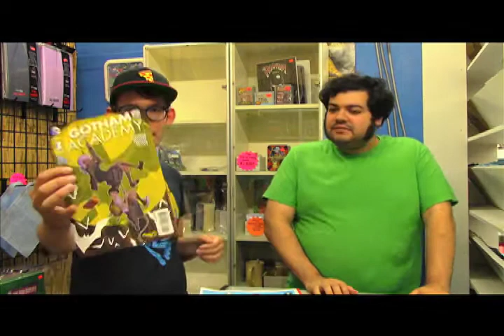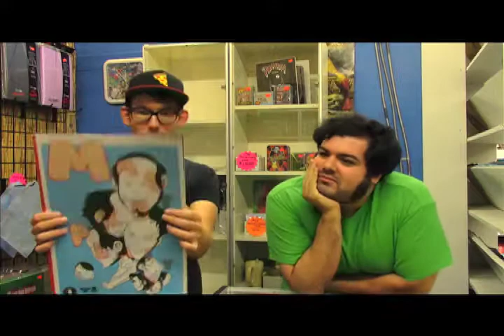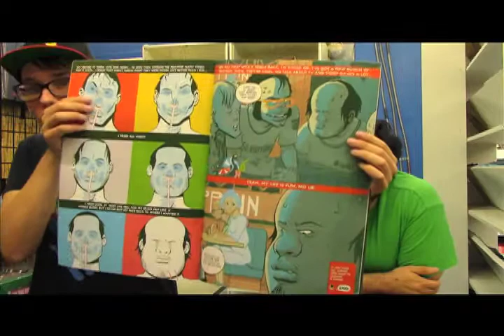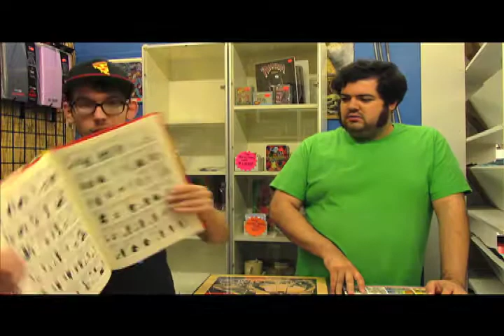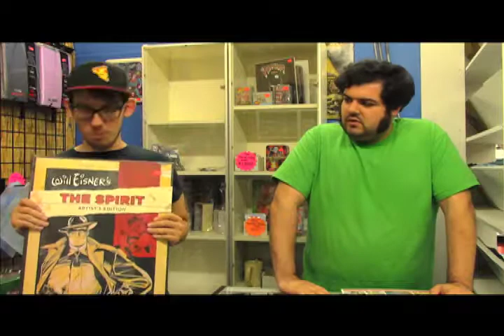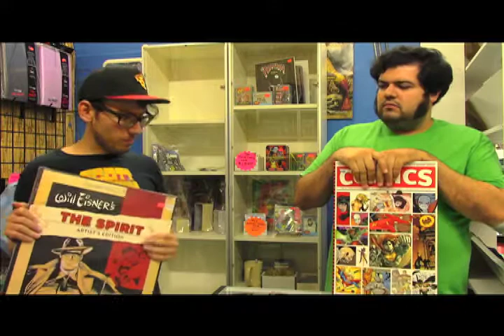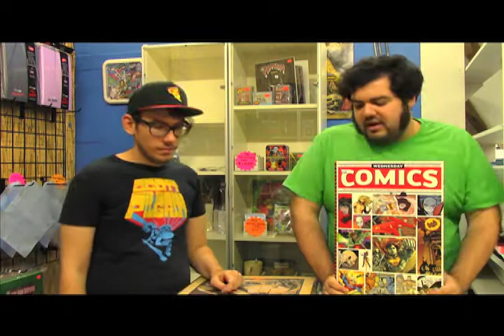Southern California Comics Weekly Update: 10/3/2014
Danny and Matt are back to tell you about awesome comics on sale this week at San Diego's very own Southern California Comics!

This week:

Winter Soldier! The new Captain America! The even newer Thor! The oversized Masterplasty! Rat Queens And the final volume of Dark Horse's Star Trek!

Plus! We talk about other huge unwieldy (and great) comics!